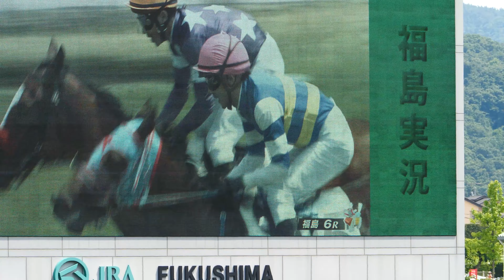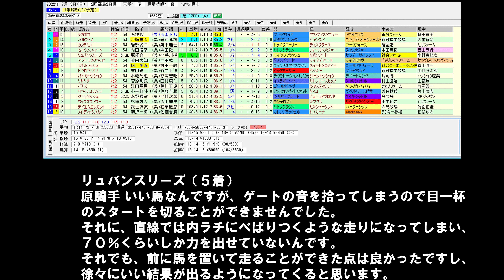【2歳新馬】福島 芝1200牝馬限定 【勝ち馬】チカポコ ブラックタイド産駒 北海道サマーセール1100万円